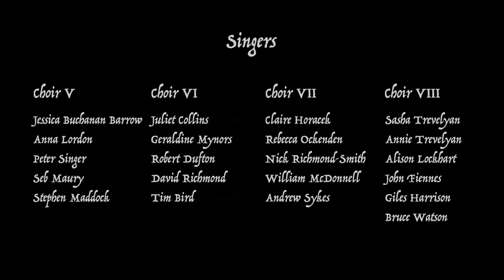Spem in Alium in Lockdown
NB there's an improved version of this video, with audio mix tweaks and video fixes,

Tallis' 40-part motet, sung by Trevelyans and friends, and recorded in lockdown, Christmas 2020.

Inspiration including the idea for the grid layout came from the @stileantico version, which you should definitely go listen to after this one.